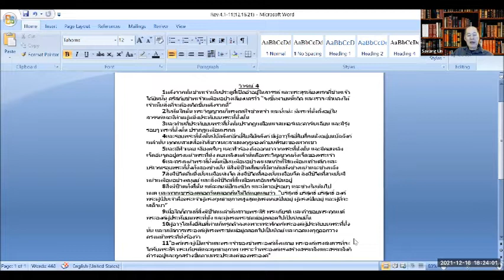คริสตจักรไทย/ลาว ศึกษาพระคัมภีร์ภาษาไทย Thai Bible Study 12/16/2021